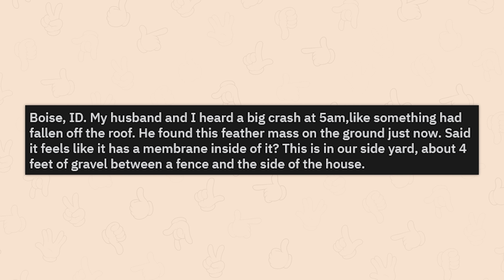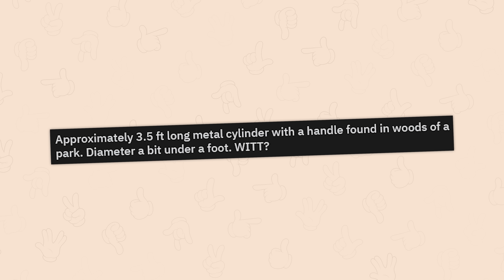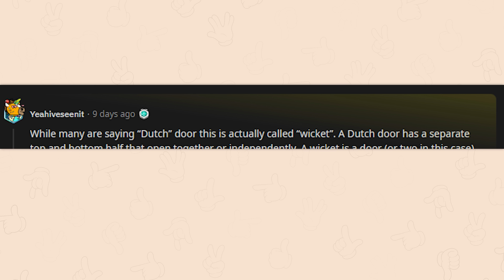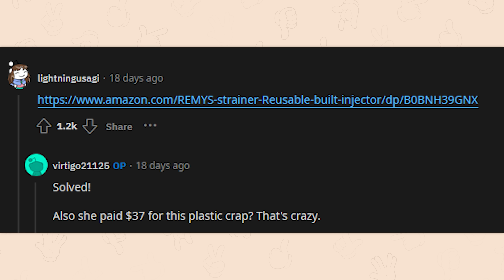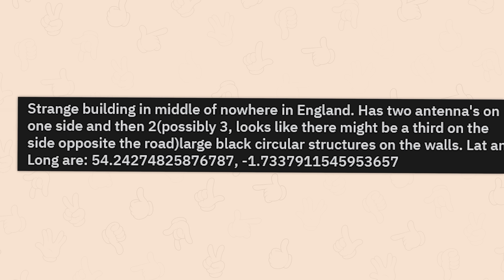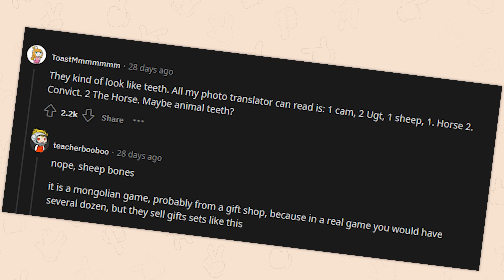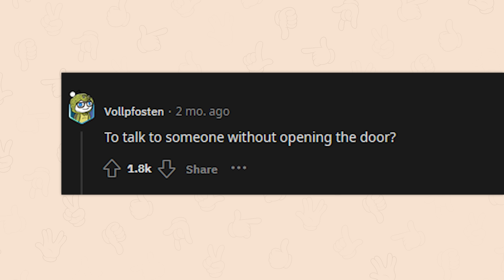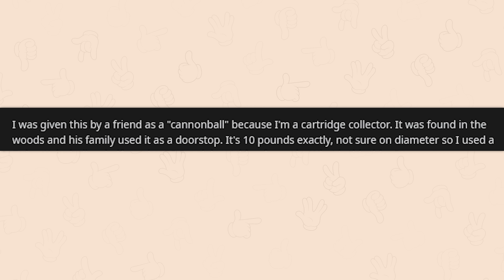ALL OF R/WHATISTHISTHING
An hour of top posts from r/Whatisthisthing on Reddit. Video credits below.

00:00:00 - why does it exist?? | Robin
00:13:21 - wrong answers only. | Lexi
00:41:48 - critter stairs! | Robin
00:59:11 - using tongue as key? (GONE WRONG) | Jack
01:20:06 - ..and I'm doing just fine | Robin